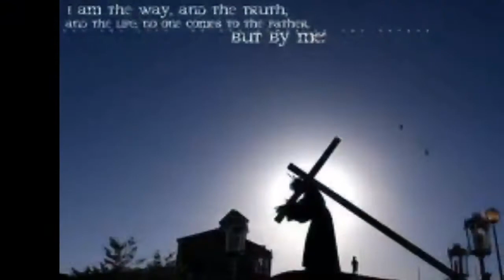Siluvalo chindhina rudhiram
Song by Sampath kumar